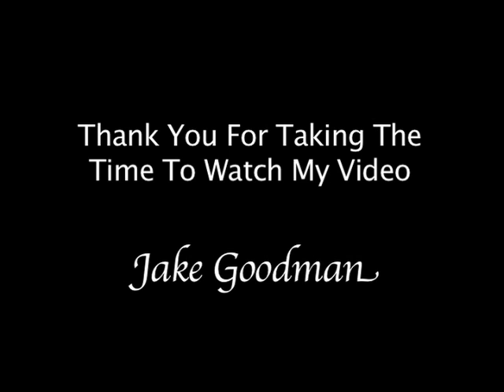Jake Goodman Tennis Video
Video of Jake Goodman playing tennis.